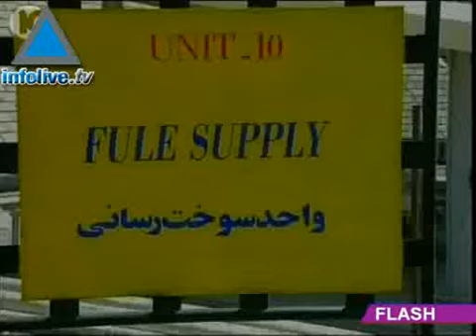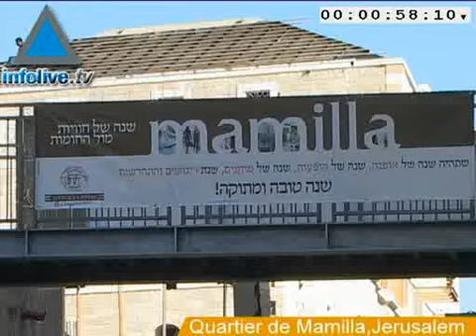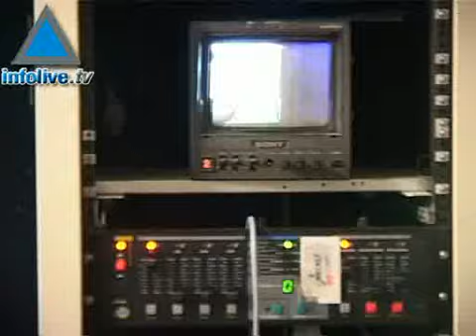Journal du 16 septembre 2007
Le jounal vous est présenté par Hélène David.Les titres de cette édition du 16 septembre 2007:- Dimanche, un avion s&#39;est écrasé sur l&#39;île thailandaise de Phuket. L&#39;avion transportait des touristes du monde entier y compris des Israéliens.- Le journal hebdomadaire britannique The Observer affirme que ce sont 8 avions de combat de type F15 et F16 transportant une demi tonne de bombes et missiles qui sont en cause dans le survol israélien du territoire syrien.- Ehoud Olmert a nié dimanche le rapport affirmant qu&#39;Israël et l&#39;Autorité palestinienne s&#39;apprêtaient à signer une déclaration de principes.- « La force de dissuasion israélienne a été restaurée depuis la seconde guerre du Liban de l&#39;été dernier » a déclaré le responsable des rensignements militaires le Général Amos Yadlin.- D&#39;après nos confrères du Sunday Telegraph, le Département de Défense des Etats-Unis a mis au point une liste de 2000 cibles potentielles en Iran.- La famille royale espagnole s&#39;apprête à remettre une récompense au musée de Yad Vashem.